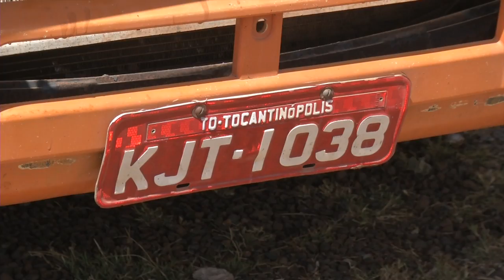Caminhoneiro é assaltado e tem carreta levada em Caxias